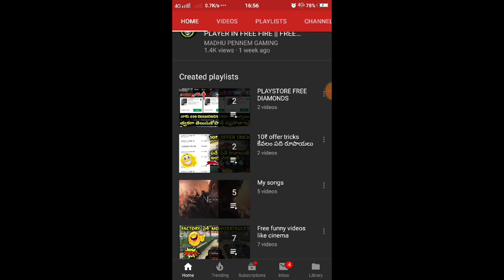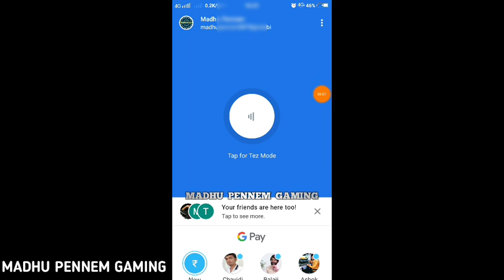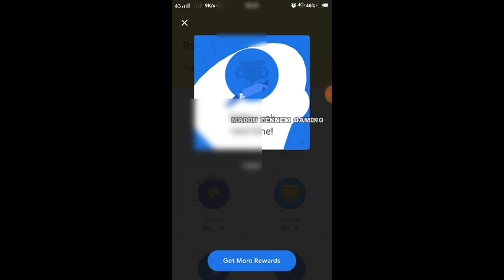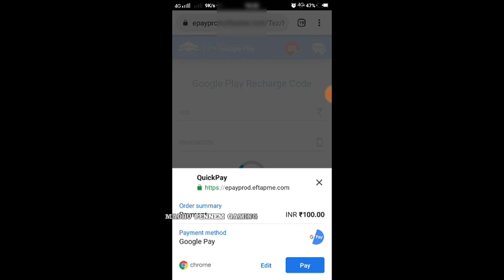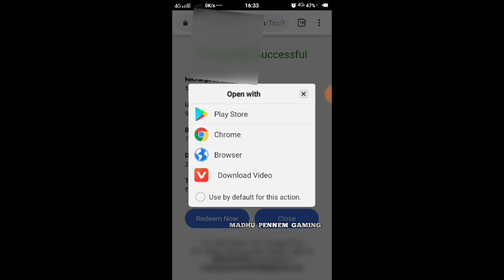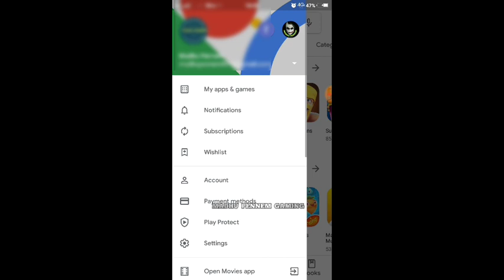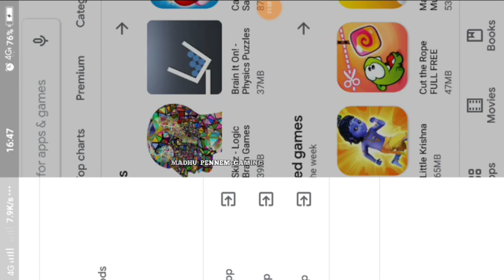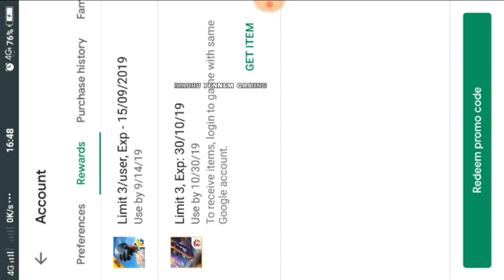HOW TO GET FREE 1000 DIAMONDS IN FREE FIRE || FREE FIRE PLAYSTORE DIAMONDS TRICK IN TELUGU || REEDEM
Game credits GARENA FREE FIRE can u download click this